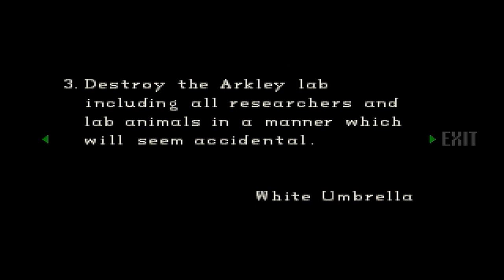Resident Evil (1996) • S02 • E16 • Jill - Mansion - Part 11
Resident Evil, known in Japan as Bio Hazard, is a survival horror video game developed and released by Capcom originally for the PlayStation in 1996, and is the first game in the Resident Evil series. The game's plot follows Chris Redfield and Jill Valentine, members of an elite task force known as S.T.A.R.S., as they investigate the outskirts of Raccoon City following the disappearance of their team members. They soon become trapped in a mansion infested with zombies and other monsters. The player, having selected to play as Chris or Jill at the start of the game, must explore the mansion to uncover its secrets. Conceived by producer Tokuro Fujiwara as a remake of his earlier horror game Sweet Home, the development of Resident Evil was led by Shinji Mikami. It went through several redesigns, initially conceived as a Super NES game in 1993, then as a fully 3D first-person PlayStation game in 1994, and then...